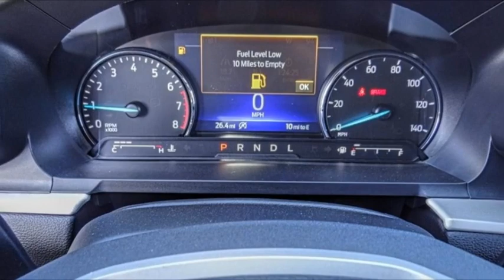2023 Ford Explorer HEMET BEAUMONT MENIFEE PERRIS LAKE ELSINORE MURRIETA F23530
2023 Ford Explorer XLT RWD

GOSCH FORD HEMET PROUDLY SERVING HEMET, BEAUMONT, MENIFEE, PERRIS, LAKE ELSINORE, MURRIETA, AND SURROUNDING SOUTHERN CALIFORNIA LOCATIONS. THIS SILVER 2023 Ford EXPLORER IS EQUIPPED WITH A 4 Cylinder Engine, AUTOMATIC TRANSMISSION, AND RECEIVES AN ESTIMATED 21 City/28 Hwy MPG. GOSCH FORD HEMET 150 CARRIAGE CIRCLE HEMET CA 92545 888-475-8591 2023 Ford EXPLORER XLT RWD Stock #: F23530 | VIN: 1FMSK7DH3PGB46093 | 2023 Ford Explorer XLT RWD POWER PASSENGER SEAT HEATED STEERING WHEEL Gosch Ford Hemet